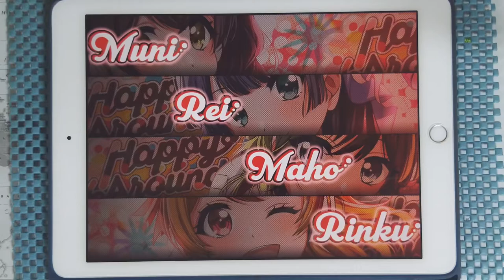【D4DJ Groovy Mix】몬스터 랜드 RND.1 (モンスターランドRND.1) (EXPERT 13) PFC [Hand Cam]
* 동영상 정보 *
- 게임 : D4DJ Groovy Mix(グルミク)
- 악곡 : モンスターランドRND.1 (몬스터 랜드 RND.1)
- 카테고리 : 게임 BGM
- 작곡 : 坂本慎一 (사카모토 신이치)
- 편곡 : 花岡拓也 (伯林青) (하나오카 타쿠야)
- 채보 제작자 : HIROKI

* 라이브 설정 *
- 레인 설정
- 노트 설정
속도 : 9.2 크기 : 150%
- 판정 설정